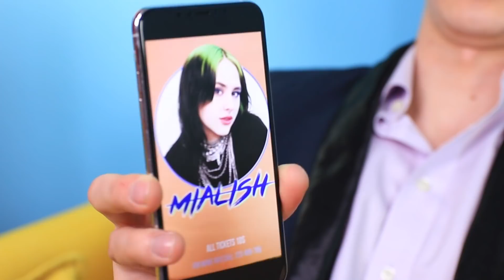Rijk Vriendje vs Arm Vriendje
Rijk vriendje of arm vriendje, wie is er beter in vriendje zijn? Laten we eens kijken wiens vriendin er gelukkiger uitziet?